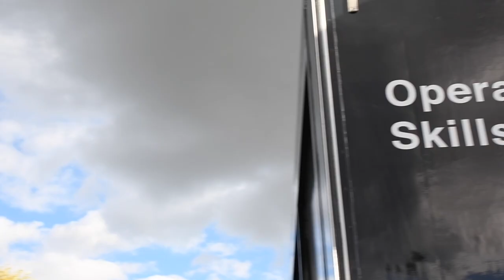Connecting with Employers | Bucks College Factor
Hear from employers who worked with us at just some of the  events we have hosted for our students in the past year.